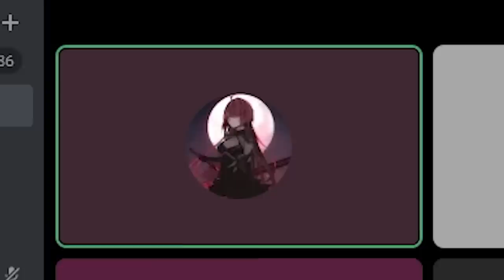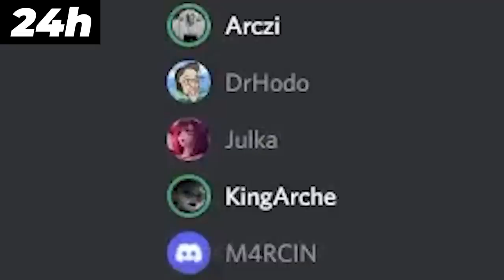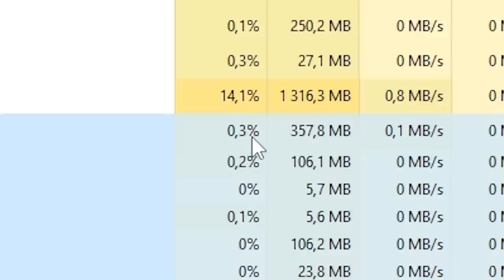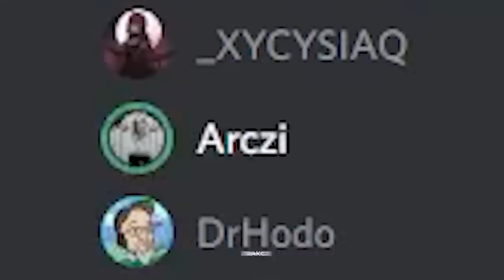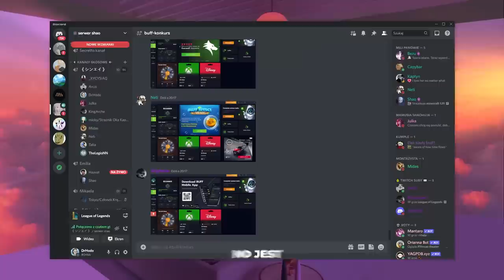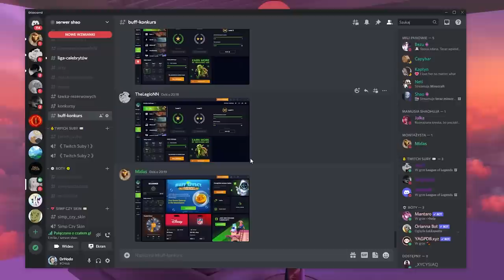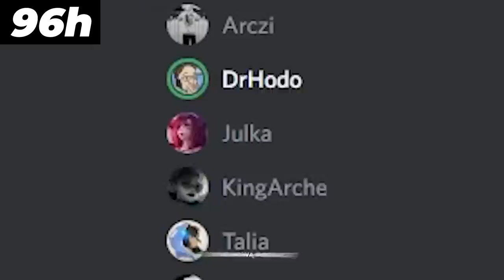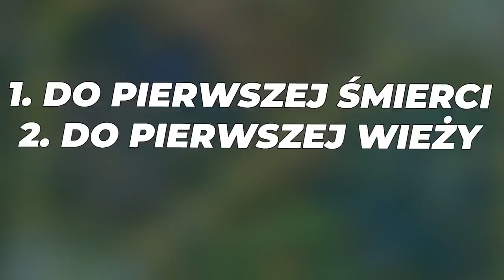120 GODZIN W LEAGUE OF LEGENDS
7 dniowy konkurs na największego fanatyka League of Legends z udziałem 10 graczy. Zobacz kto wygra!